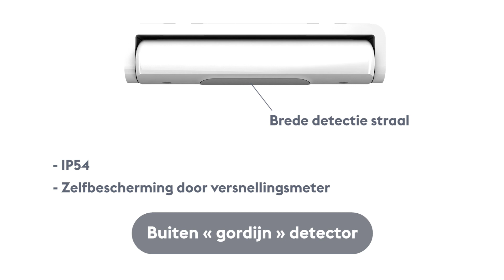TYXAL+, het alarm dat beschermt, zelfs met open ramen.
Het kan gebeuren dat u uw huis verlaat en vergeet een raam te sluiten of gewoon open laat, zelfs als u er niet bent, om het huis te ventileren.
Om uw veiligheid onder alle omstandigheden te garanderen, heeft Delta Dore de  gordijndetector voor buitengebruik ontworpen.
Verlaat uw huis met een gerust hart dankzij  de  gordijndetector Tyxal+.
Het beschikt over een detectie van elke doorgang door de infraroodstraal.